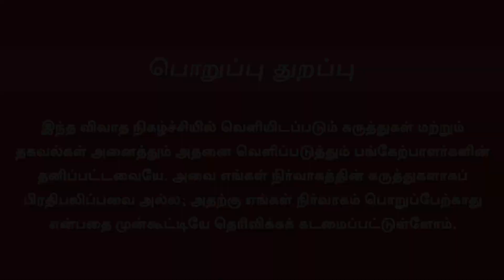Sivaji Filmography | சிவாஜி நடிக்க வேண்டிய படம்... சூப்பர்ஹிட்